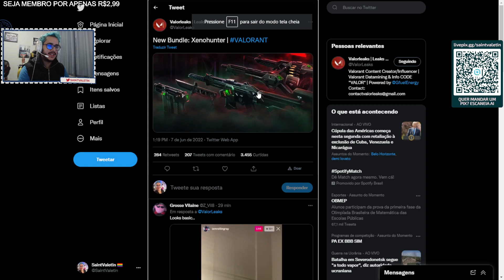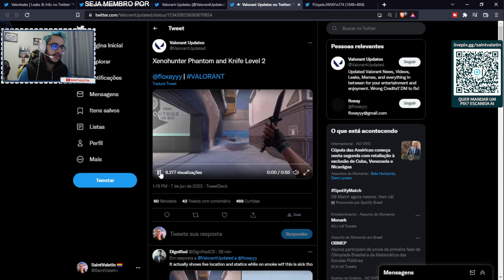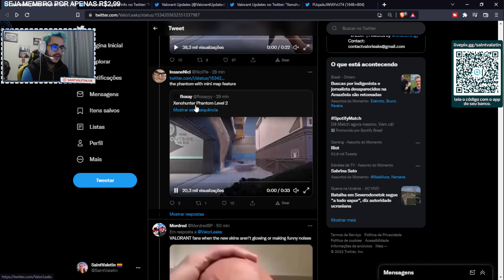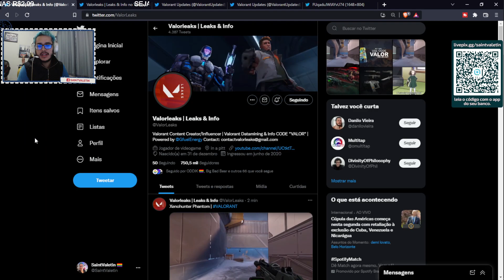💀 VALORANT 🔫 | NOVO PACOTE XENOHUNTER/XENOCAÇADOR + NOME DO NOVO MAPA. - SAINTVALETIN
Lives todos os dias às 14h aqui no Youtube.

INICIO: 00:00
SOBRE O PACOTE: 0:23
FINALIZAÇÃO: 3:37